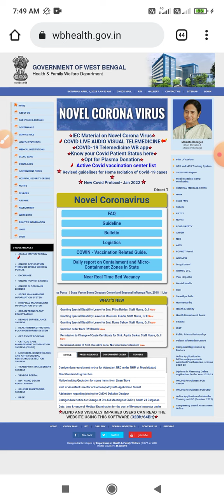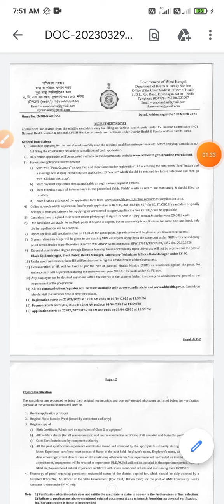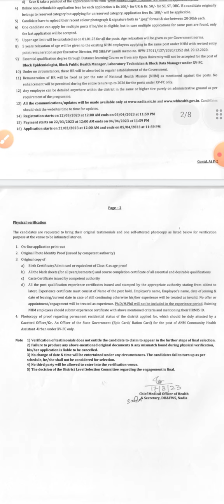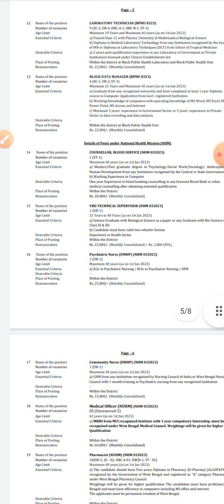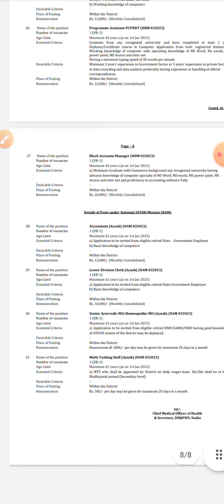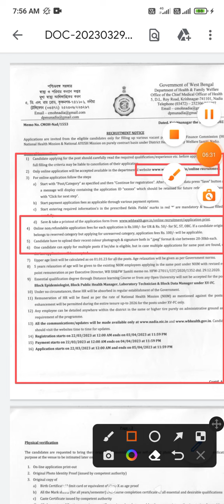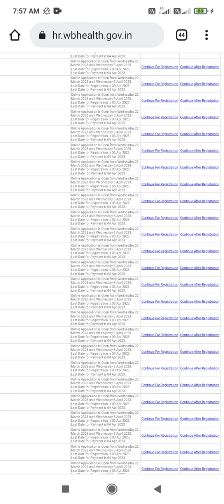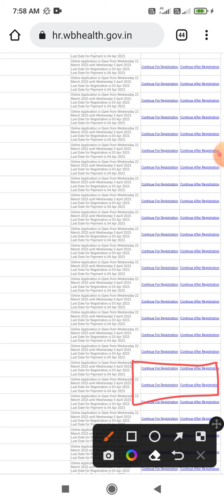WB 125+ Staff Nurse Recruitment Notice। Staff Nurse/ CHA। How to Apply। Online Application।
WB Staff Nurse Recruitment Notice। Walk-in-interview। Salary /Fees/Age/ processes। How to apply।
WBHRB Staff Nurse New Update। Resubmission Date Extended। Interview New Update।OTP/ Resubmit solved

WBHRB Staff Nurse Interview Questions। Last 2 years Asked interview Questions। Interview Strategy।

WBHRB Staff Nurse Rejected Resubmit।কখন Resubmit করতে হবে। OTP কখন আসছে।কীভাবে Resubmit করবে।wbhrb

WBHRB Staff Nurse Resubmit Docoments। OTP problems solved। 2nd phase interview time।Resubmit

WBHRB staff nurse interview question video link.

WBHRB Staff Nurse Grade-ll interview questions। CHO Interview Questions। Interview Question PDF।
WBHRB Staff Nurse Grade-ll interview Date। Interview Questions। Interview processes। Interview marks
wbhrb staff nurse recruitment 2022 form fill up,staff nurse interview questions & answers 2022,interview questions for staff nurse,wbhrb staff nurse form fill up 2022,staff nurse interview questions,staff nurse

WBHRB Staff Nurse interview date। 11000
WBHRB Staff Nurse interview। How can I get interview good score। what's Secrets।wbhrb
Staff nurse interview questions ki ki dhorche, wbhrb interview questions, wbhrb staff nurse interview update, kota teble, kota mam for interview, interview questions for staff nurse, WBHRB staff nurse questions 2022,